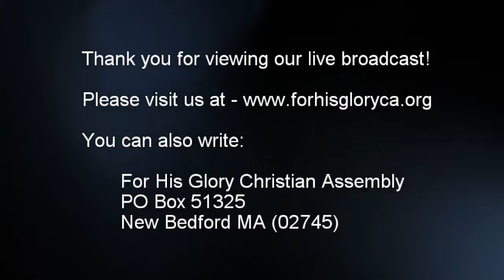2017 10 Sunday service 10 8 2017 Guest speaker Rod Horton